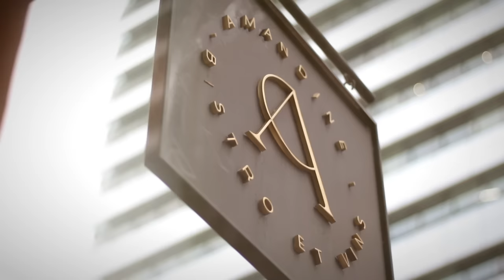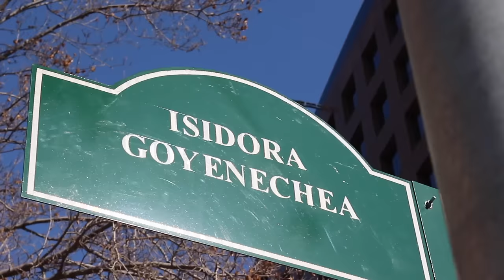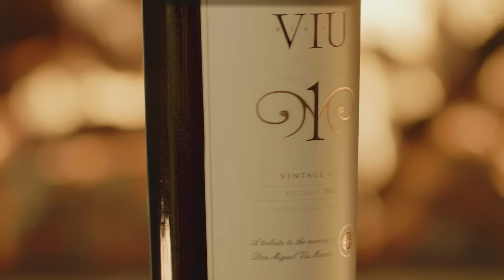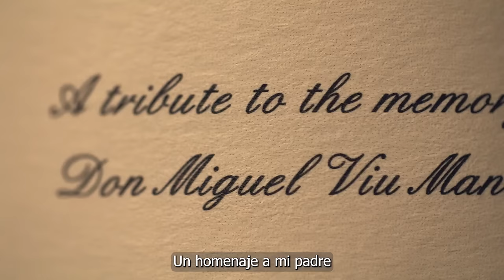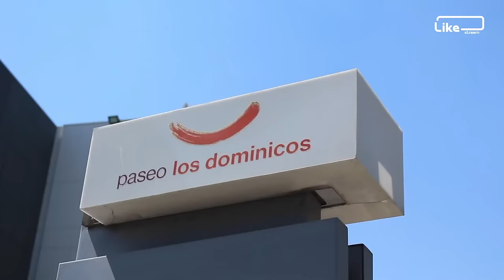EN LA RECÁMARA - Capítulo 140: Sebastián Eyzaguirre, Periodista y Comunicador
Desde el hotel Hyatt Centric Santiago, Raúl Ernesto Encina conversa con Sebastián Eyzaguirre, Periodista, comunicador y ex rostro de televisión. Nos contará sus aprensiones con el actual gobierno, la situación país y la debacle política institucional. Conoceremos su postura para apoyar el "A FAVOR" en la próxima elección constitucional del 17 de Diciembre. Ademas hablaremos de contingencia, actualidad la crisis económica y de seguridad que azota a Chile.